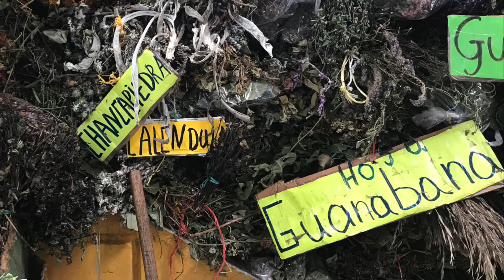The Fresh Table: Sauces & Spreads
Welcome to The Fresh Table! The healthy cooking show put on by Faithful Workouts designed to get you comfortable in the kitchen.

If you enjoyed this video and want to see the recipes, be sure to check out our FREE Faithful & Fit plan! Our FREE plan also include cooking videos, 100s of recipes and menu plans as well as workouts set to Christian music!